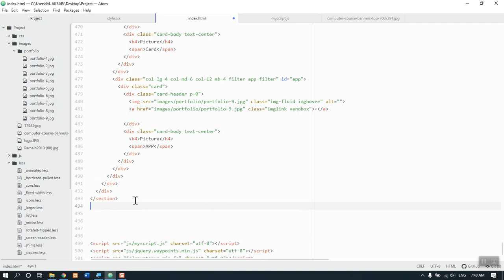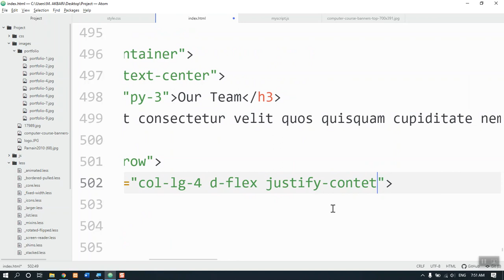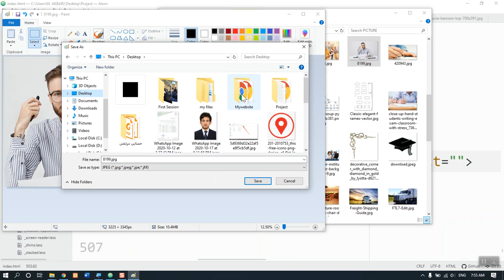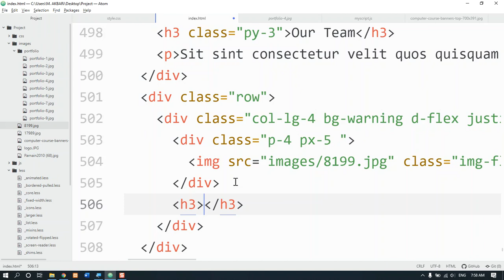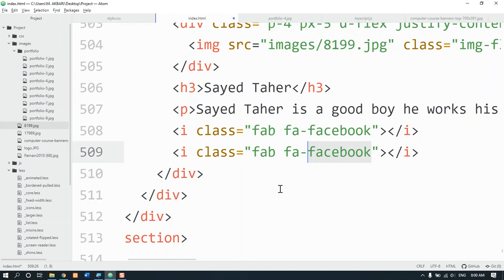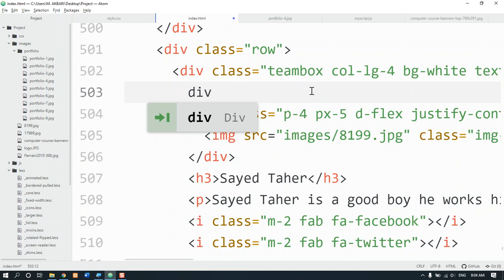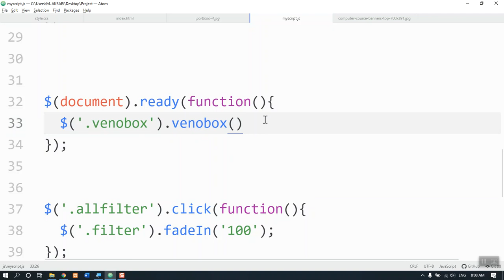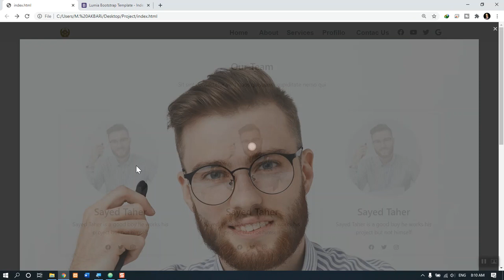Website Project - Session 8 | Learning Club | MT AKBARi